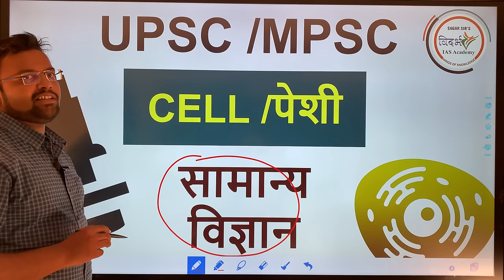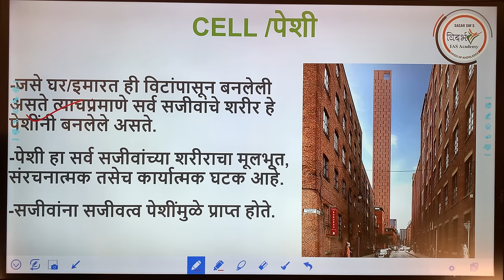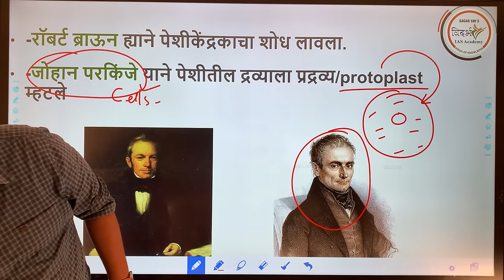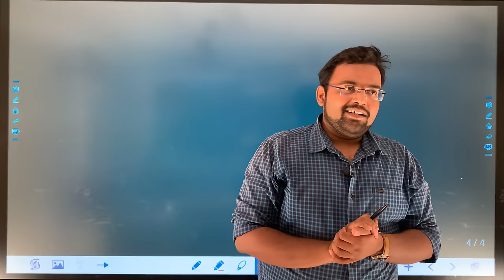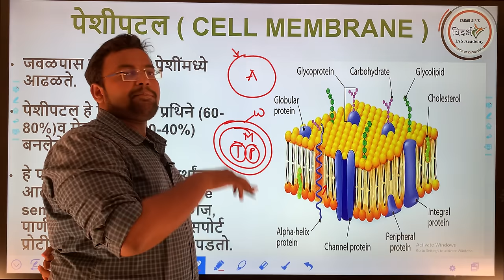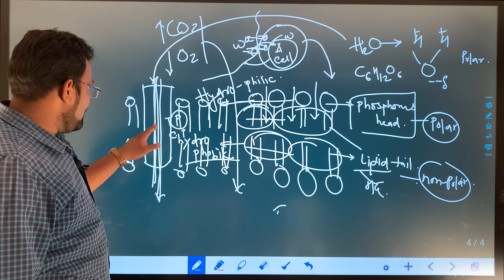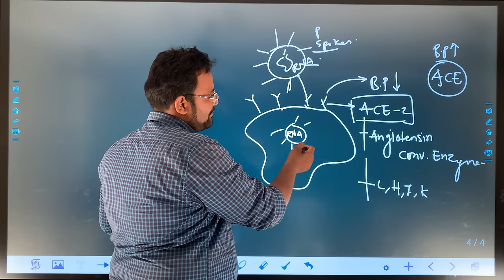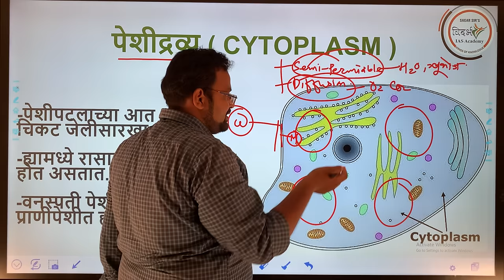पेशी / Cell ( General science/ सामान्य विज्ञान )-BIOLOGY -UPSC/MPSC- by sagar sir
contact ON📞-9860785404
टेलिग्राम चॅनेल ची लिंक 👇🏻TELEGRAM( FOR PDF DOWNLOAD)🔖
VISIT MY FACEBOOK PAGE( VIDARBH IAS ACADEMY, AMRAVATI) FOR MORE DETAILS ...🛃